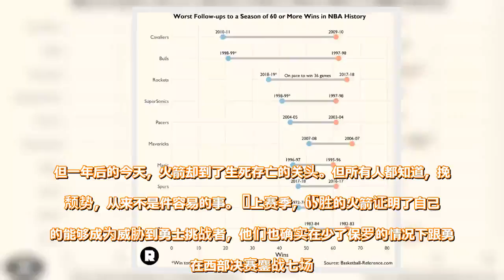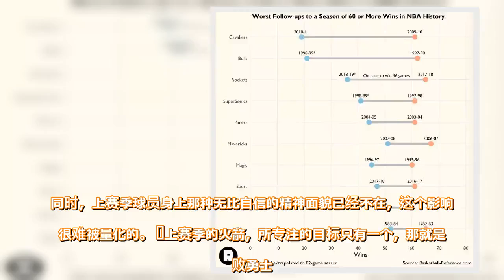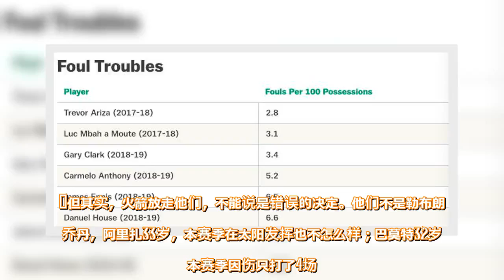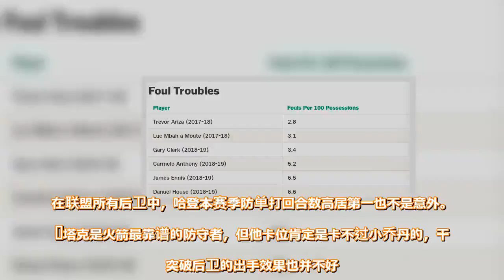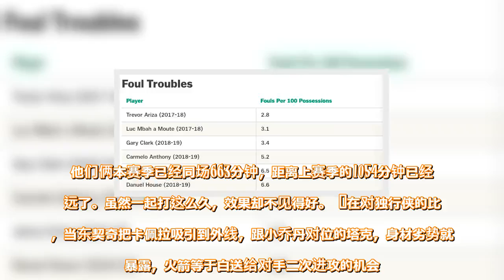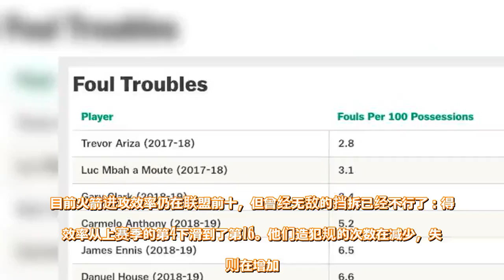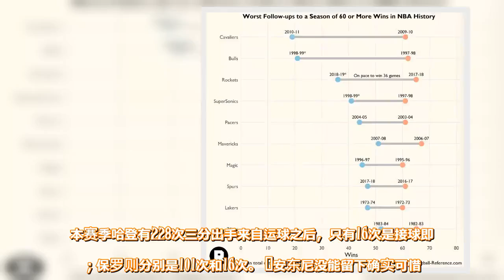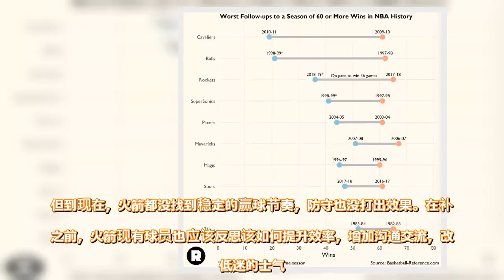莫雷丹帅再不出手，火箭真快被钉在历史耻辱柱上了 - 雪花新闻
“  如今的火箭真的到了必须拯救自己的地步，不然耻辱会进一步加深。  ”  一年前，哈登和保罗带着火箭在球场上大杀四方。但一年后的今天，火箭却到了生死存亡的关头。但所有人都知道，挽救颓势，从来不是件容易的事。  上赛季，65胜的火箭证明了自己真的能够成为威胁到勇士挑战者，他们也确实在少了保罗的情况下跟勇士在西部决赛鏖战七场。但在那之后，火箭却事事不顺。  目前，他们战绩只有11胜14负，联盟倒数第8，按照这个胜率，他们本赛季只能拿下36场胜利，成为历史上前一个赛季拿下60+胜场后下滑速度第三快的队伍。比他们还惨的，只有勒布朗去热火之后的骑士；和乔丹退役之后的公牛。   大部分遇到断崖式下跌的队伍，都遭遇了同样的问题：流失天赋。  魔术失去了奥尼尔；湖人失去了张伯伦；步行者同时失去了小奥、阿泰和武圣；马刺遭遇莱纳德“罢工”。  但如今的火箭，巨头核心没有变，但球队却垮了。他们的防守从上赛季的联盟第7，跌到了如今的倒数第6；进攻则从第1，变成了第7。  要解释火箭的下滑，原因很复杂。33岁的保罗肌腱受伤，已经出现了状态下滑迹象；戈登显然忘记了如何得分。火箭三分命中率下降，同时在每个位置上基本都缺乏深度。同时，上赛季球员身上那种无比自信的精神面貌已经不在，这个影响是很难被量化的。  上赛季的火箭，所专注的目标只有一个，那就是击败勇士。但没想到，他们以那种方式输掉了西决G7：连续投丢27个三分。对体系的怀疑，很容易就会这样萌生。  在休赛期，火箭虽然没有失去巨头，但角色球员阿里扎和巴莫特走了。塔克虽然还在，但上赛季，塔克跟卡佩拉同场的1054分钟里，有943分钟的时间还在跟阿里扎或巴莫特中的一人配合。他俩的同时离开，首先就会让塔克和卡佩拉感到陌生。  要让他们跟克拉克、豪斯这样的新秀、恩尼斯这样的底薪角色球员、或者安东尼这样难以转型的老将配合，效果当然好不了。  但其实，火箭放走他们，不能说是错误的决定。他们不是勒布朗或乔丹，阿里扎33岁，本赛季在太阳发挥也不怎么样；巴莫特32岁，本赛季因伤只打了4场。但火箭没能找到合适的替代者也是事实。  上赛季的火箭仿佛被施了魔法，如今，魔法消失了。个人单防不再可靠，协防也不够聪明，篮板也抢不到，火箭那依赖换位的防守体系自然彻底失灵。哪怕杰夫-布兹德里克回归，也没用了。  火箭让卡佩拉、内内和哈滕斯坦去换防持球人，外线防守者去盯内线。掩护中的换防次数非常多，而对手开始针对性地狂打挡拆，不断寻找错位漏洞，让大个远离篮下，就能轻松攻击火箭禁区了。  目前，火箭对手一场比赛有19.4%的回合都是单打，就是因为他们给了对手太多轻松得分的机会。   卡佩拉本赛季防守过114个单打回合，场均4.6次，高居联盟第一。相较之下，恩比德一共只防了58次。上赛季，卡佩拉全年也就防了184次，如此频繁暴露在速度更快的后卫面前，对他也是不公平的。如果他被拉到外线，火箭就没有能护筐的人了，因为翼位没有能力扮演大个的角色。   独行侠让小乔丹贴住塔克，吸引哈滕斯坦换防到外线之后，火箭禁区已经没有大个，韦斯利-约翰逊面对哈登轻松上篮得分。在联盟所有后卫中，哈登本赛季防单打回合数高居第一也不是意外。  塔克是火箭最靠谱的防守者，但他卡位肯定是卡不过小乔丹的，干扰突破后卫的出手效果也并不好。  火箭在篮下让对手出手的次数跟上赛季差不多，但对手的命中率却达到67.4%。面对火箭，对手能得到更轻松的出手机会，当大个参与掩护，因为他们知道火箭会换防，换防就等于能得到内线机会——不管是得分、造犯规、还是拿下前场篮板。     火箭本赛季的对手罚球率排联盟倒数第2；对手进攻篮板率则是倒数第3。上赛季这两项数字都在联盟前列。  有阿里扎和巴莫特在，火箭能打所谓的“急停换防”，即让两名球员无球换防，寻找优势对位。上赛季对凯尔特人的一场比赛中，当霍福德想要在内线错位打保罗，阿里扎立刻上前换防对抗，最后守住了这一回合。恩尼斯、克拉克或是其他角色球员没办法做到这点，这种换防自然没有效果了。   在外线，火箭盯人的轮转速度也变慢了，直接导致了犯规次数的提升。   如今火箭为了赢球，不得不长时间使用王牌阵容。哈登、保罗和戈登的同场频率远高于上赛季。塔克的场均出战时间也上涨了7分钟，卡佩拉则上涨6.4分钟。他们俩本赛季已经同场663分钟，距离上赛季的1054分钟已经不远了。虽然一起打这么久，效果却不见得好。   在对独行侠的比赛，当东契奇把卡佩拉吸引到外线，跟小乔丹对位的塔克，身材劣势就被暴露，火箭等于白送给对手二次进攻的机会。现在已经有很多队伍对针对火箭这个劣势了，也导致火箭每100回合的二次进攻失分比上赛季高了2.4分。  所以，他们的内线防守质量在下降。就算用让大个“下沉（drop）”，提前堵路的招数也没用，因为火箭其他球员的防守能力配合不了这样的战术。对手会一遍一遍用挡拆找出新的漏洞。  或许，火箭靠减少换位、增加沟通和努力程度还能提升一下防守质量。但阵容深度不足的缺陷，却不是能靠这些办法弥补的。莫雷要为火箭重新找回防守，不是件容易的事。  目前火箭在接触的，是骑士。但JR-史密斯并不是火箭最迫切需要的球员类型。他们可以考虑摆烂球队，比如让林书豪打替补的老鹰。但比起后卫，火箭最需要的，还是翼位前锋。  当然，任何补强都应该能对他们的进攻起到帮助。目前火箭进攻效率仍在联盟前十，但曾经无敌的挡拆已经不行了：得分效率从上赛季的第4下滑到了第16。他们造犯规的次数在减少，失误则在增加。  火箭依赖三分，但现在他们的三分却不再致命。哈登和保罗仍然投很多，但光是次数多没用，他们为队友创造的机会已经大不如前了。本赛季哈登有228次三分出手来自运球之后，只有16次是接球即投；保罗则分别是101次和16次。  安东尼没能留下确实可惜。本来他的身材、投篮能力和挡拆上的威胁对火箭来说应该很有用的。除了卡佩拉，火箭在锋线上的人员配置非常可怜。勇士已经引进了考辛斯，火箭的小个阵容已经没法跟他们对抗了。  或许，詹姆斯-约翰逊、德玛尔-卡罗尔、马基夫-莫里斯都是火箭可以考虑的选择。太阳也打算送走阿里扎，但从薪水匹配角度看，火箭得找到第三方球队才可能完成交易（奈特的合同是不能再送回太阳的）。  如果要玩大的，莫雷会不会去豪赌一下凯文-勒夫、奥托-波特？这两人绝对满足火箭需求，但就是身价太高，会给火箭薪资结构带来沉重负担。  火箭老板费尔蒂塔曾经说过，为了冠军交奢侈税是没问题的，“但如果交了奢侈税还只是在季后赛边缘徘徊，那我就得换个新经理了。”  莫雷和丹帅应该都能感觉夺冠的压力。火箭不是没有机会，哈登仍然是MVP级别，他们距离西部第八的胜场差距也不远。但到现在，火箭都没找到稳定的赢球节奏，防守也没打出效果。在补强之前，火箭现有球员也应该反思该如何提升效率，增加沟通交流，改善低迷的士气。  他们可以忘记上赛季的雄心壮志了，现在，他们的目标应该是努力打进季后赛。  当然，如果莫雷无法解决球队这些层出不穷的问题，那火箭只能被钉在历史的耻辱柱上，成为一支没有失去王牌，却遭遇断崖式下滑的60胜队伍。  查看原文